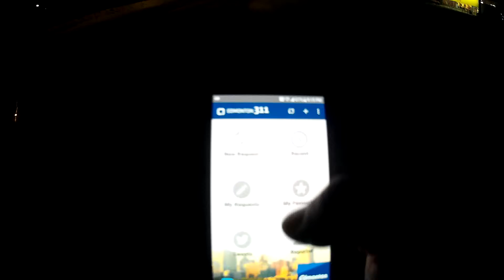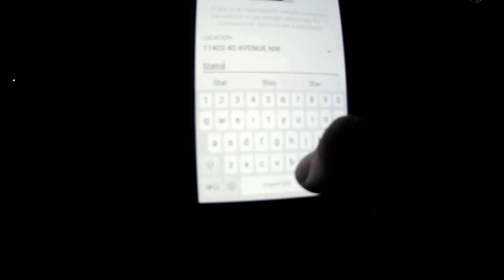PSYCHO ANGRY DRIVERS/PEOPLE SEASON 2 EPISODE 509 HELMET CAM